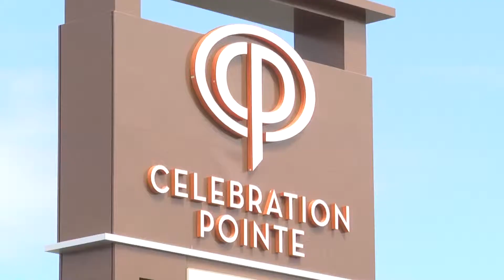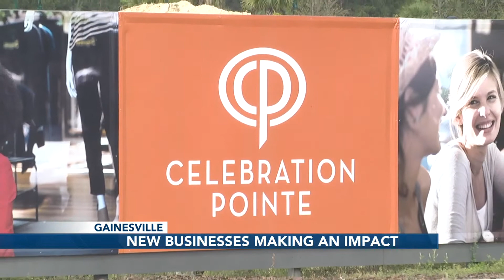New attractions are coming to Gainesville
Celebration Pointe announced on March 19 that Dave and Buster’s will be coming to Gainesville.

On March 15, Butler Town Center announced that The Cheesecake Factory will be coming to the city as well.

Director of Marketing for Butler Enterprises Mary Reichardt said they gathered information from the community about what they would like to see in the town center and The Cheesecake Factory was the top restaurant they mentioned.

“Every quarter we do a very large poll on our Facebook and Instagram pages ‘@shopatbutler' and we really kind of test the community waters,” Reichardt said. “Every time we’ve done that poll for the last three years Cheesecake Factory has been the #1 most demanded restaurant in every poll we've ever done. So we knew that was something we really had to go after."

Celebration Pointe's Senior Vice President for Asset Management Sean McIntosh said Dave & Busters was a great addition to the city's entertainment options.

“I think it does fill a void in the market for an entertainment venue,” McIntosh said. “That's pretty much unlike any other and it was a perfect fit for Celebration Pointe.”

The Dave & Buster’s in Gainesville will be different than the majority of the Dave & Buster’s buildings.

“It's a 19,000 square-foot store where other Dave & Buster’s are more in the area of 25,00 square feet but what it does is give an opportunity for smaller markets to enjoy the same concept that bigger markets have enjoyed for so long,” McIntosh said.

Greater Gainesville Chamber of Commerce Vice President of Economic Development Staci Bertrand appreciates the new businesses coming to the city.

“It’s a great testament of the businesses here in our region,” Bertrand said. “It creates a wonderful quality of place here to add to our great springs and our great outdoors. Our residents here in the region appreciate these types of locations and it really helps token our talent here and as well as attract our talent to the Greater Gainesville Area.”

They create a strategic plan every 5 years and during 2020 through 2025, their plan is to develop and sustain businesses in the municipalities they cover.

“That strategy is going to be in economic development and community strategy,” Bertrand said. “Which means we’re going to be focusing on talent attraction and retention expansion."

The Cheesecake Factory is set to open August of this year and Dave & Buster’s is set to open in early to mid-2020.